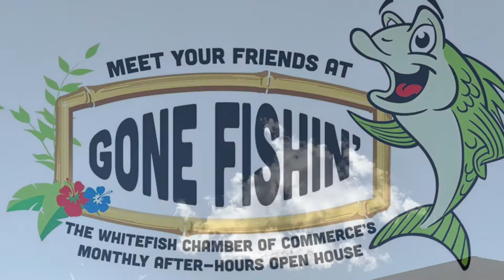Whitefish Chamber Open House Nelson's Ace Hardware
Nelson's Hardware is a Staple in Whitefish for generations. Started in 1947 by Wilfred and Ruth Nelson. Their son Rick who started off sorting nails before he even went to school, later took over the business at 24, in 1972.
Now shining bright on HWY 93 Nelson's Ace is owned and operated by Mariah Joos, daughter to Rick and Marilyn.
The vibe is ALWAYS a kind and helpful one in that place!
They've done incredible things to create and maintain such a solid brand!
Love Love Love you guys!

Thank you Whitefish Chamber of Commerce for another wonderful event.